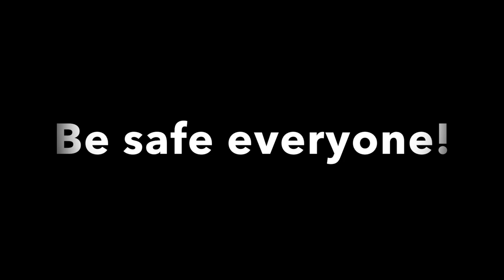EDC Tip: How to save time (water refills)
Have you ever had cotton mouth and you feel like you're about to die? You might think you're dehydrated and automatically will come to the conclusion that you need A LOT of water in you. Sometimes, that could be the case but most of the time, your mouth is just dry. Watch this video to learn what to do in this situation so you can save time and overall have more time to do whatever you were doing :)